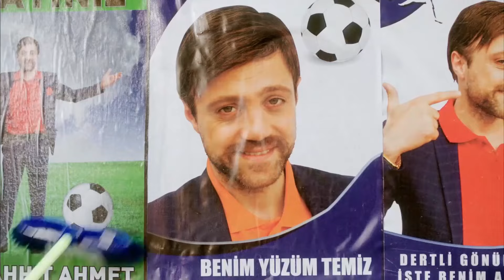Asiye ve Ümmiye, Rakılı Kavundan Sarhoş Oldu | Oflu Hocanın Şifresi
Rakı enjekte edilmiş kavundan sarhoş oldular - KAVUNDA RAKI VARMIŞ KIZ

OFLU HOCANIN ŞİFRESİ KONUSU

Daha önce Sümela'nın Şifresi filmine imza atan Adem Kılıç'ın yönetmenliğini üstlendiği komedi filmi, yerel bir futbol takımı olan Doğanspor'un yeni başkanınlık seçimleri için iki aday arasında gelişen eğlenceli rekabeti konu ediniyor. Oflu Hoca'nın günleri karmaşayla geçmektedir. Yerel bir kanalın programında çıkar, fırında çalışır ve babasıyla başı sürekli derde gider. Gençliğinde yer aldığı Doğanspor futbol kulübünde yaşanan son gelişmeler de işlerin tuzu biberi olur. Oflu Hoca ve diğerlerine göre kulübün yeni başkanı olmak isteyen Müeahhit Ahmet bu koltuk için uygun isim değildir. Bu nedenle Oflu Hoca da başkanlık için adaylığını koymak zorunda kalır ve aralarında esaslı bir rekabet başlar.
Çetin Altay ve Ahmet Varlı'nın başrolleri paylaştığı filmde ikiliye Didem Balçın, Köksal Engür ve Tarık Papuççuoğlu eşlik ediyor.

OFLU HOCANIN ŞİFRESİ KÜNYE

Oflu Hoca’nın Şifresi 2014 yapımı, komedi türündeki Türk filmidir. Adem Kılıç’ın yönetmenliğini yaptığı filmin senaryosu Engin Elgün, Hilmi Köksal Alişanoğlu ve Ferhat Ergün tarafından yazılmıştır. Film, Doğanspor adında yerel bir futbol kulübünün başkanlık seçimleri için yarışan başkan adayları arasında gelişen komik olayları konu almaktadır. Film Türkiye’de 31 Ekim 2014 tarihinde vizyona girmiştir.

OFLU HOCANIN ŞİFRESİ OYUNCULAR

Çetin Altay – Oflu Hoca
Ahmet Varlı – Müteahhit Ahmet
Köksal Engür – Ali Osman
Didem Balçın – Asiye
Başak Daşman – Ümmiye
Tarık Papuççuoğlu – Ürolog
Mehtap Bayri – Meryem
Eser Eyüboğlu – Kadir
Füruzan Asena Ongan – Nur
Onur Dilber – İdris
Deha Beşyıldız – Metin
Timur Ölkebaş – Pompacı
Ali Demirel – Lemi
Ceyhun Gen – Zeki
Emin Albayrak – Yaşar
İsrafil Köse – Manav
Buket Dereoğlu – Moderatör
Yılmaz Vural – Oyuncu
Özlem Savaş – Ürolog
Ahmet Kural – Bakan